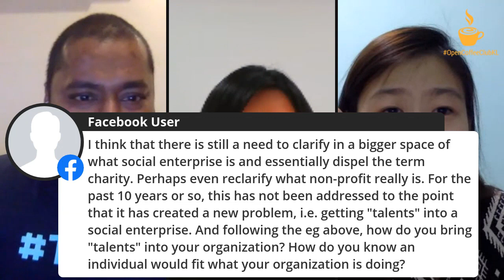Social Enterprises Soldiering On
Late Show with Inbaraj - Malaysian social enterprises are soldiering on despite the challenges thrown by the COVID-19 outbreak and the MCO. Let's talk to Amelia Tan from 100% Project and Suzanne Ling from PichaEats to see what they've been up to.